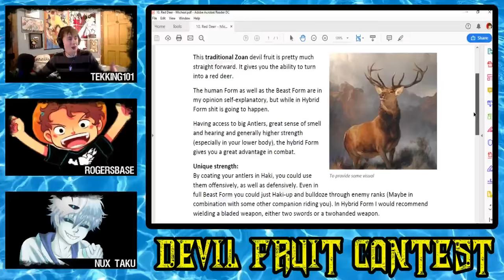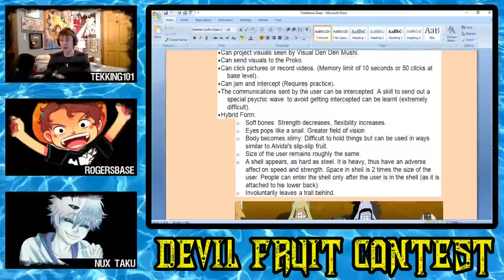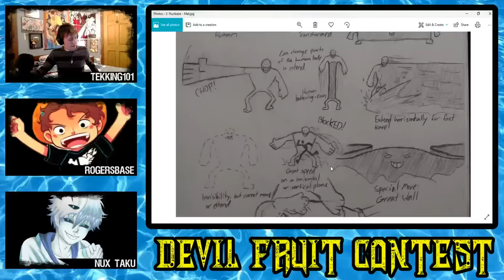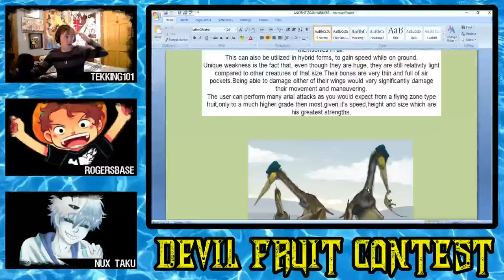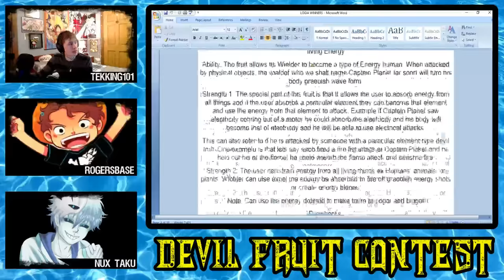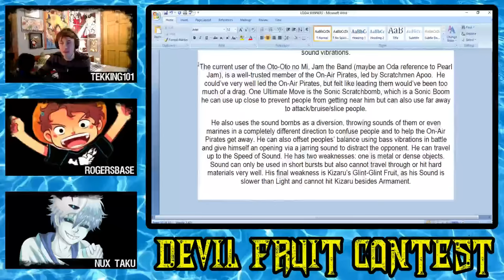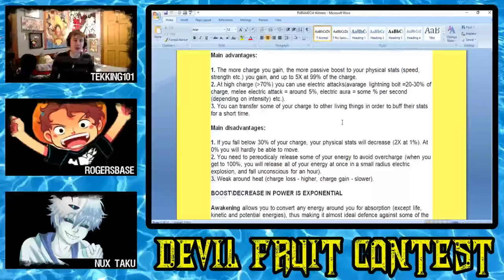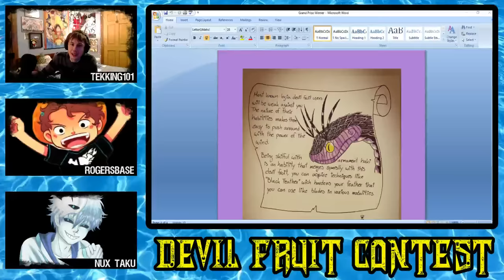The Devil Fruit Contest - Winner Stream (COMPLETE VERSION) | Tekking101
TIMESTAMPS!
Traditional Zoans (Tekking): 5:45
Mythical Zoans (Roger): 43:48
Ancient Zoans (Tekking): 1:29:07
Logias (Nux): 2:04:24
Paramecias (Tekking): 2:56:50
GRAND PRIZE: 3:44:11

Thanks to the 3000+ people that entered this contest!! Next one will be a smaller contest in Fall 2019.

Also HUGE thanks to Roger and Nux for helping judge and for being there in the stream along with me. Here are their links:

Want to send me fanmail? Send To:
Matthew Crawford